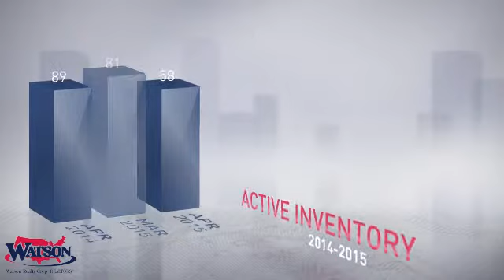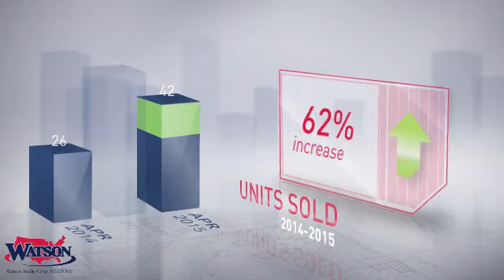Bartram Market Update,FL, Real Estate Market Update from Watson Realty,May, 2015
Watson Realty Video Update recapping market activity within Bartram Market Update, FL, during the month of May, 2015